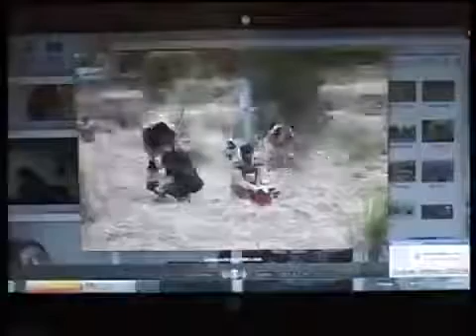Dera Sacha Sauda Live Satsang 12 June 2016 MSG 8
RIGHTEOUS CUSTOM
HEALTHY LIFE
A concerted Anti-drug addiction and rehabilitation Campaign.
DRUG-FREE SOCIETY
FREE ENTITLEMENT
TRUSTED RESORT
MEDIATION
SAVE SOCIETY
Getting the brothels closed through legal means.
TRIBAL MARRIAGES
CIVILIZED BEINGS
Reintegrating tribals with mainstream society.